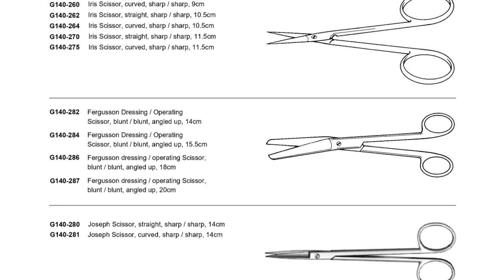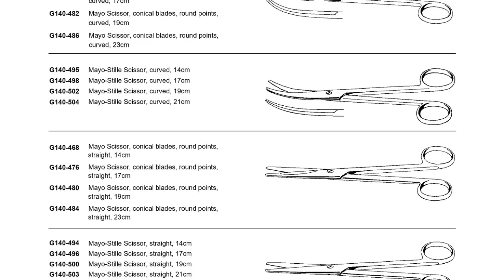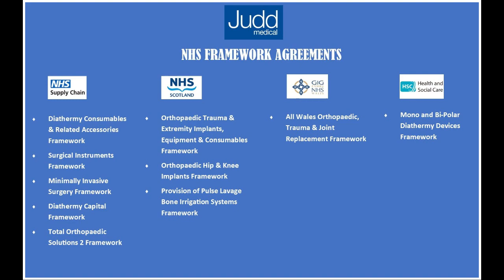General Instrumentation – Scissors | Judd Medical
Replace your SCISSORS for General surgery with a selection of high quality, reusable instrumentation.

Browse through our SELECTION of names:

✅ AUFRICHT
✅ JOSEPH
✅ LISTER
✅ MAYO
✅ METZENBAUM
✅ NELSON
✅ STEVENS

And MORE including TUNGSTEN CARBIDE options.